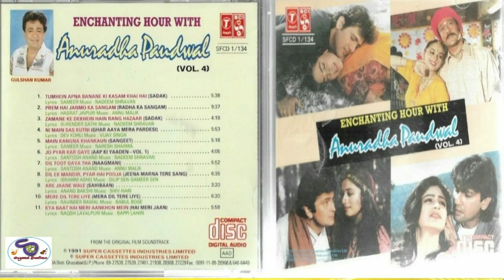ENCHANTING HOUR WITH ANURADHA PAUDWAL PAUDWAL VOL-4